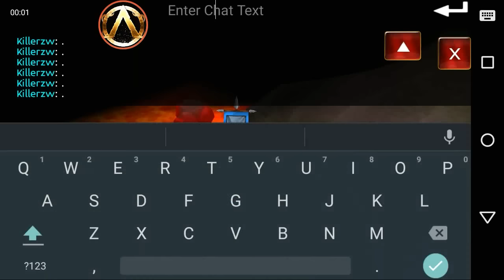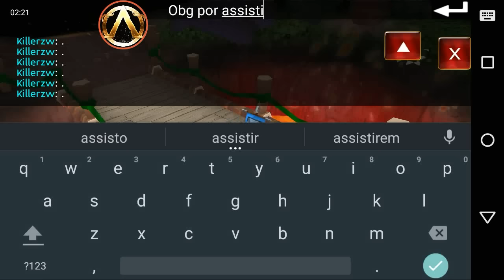Arcane Legends - Farming Dragking Tooth #13